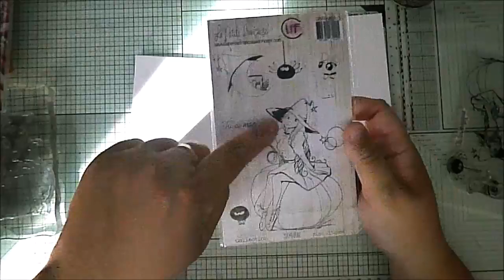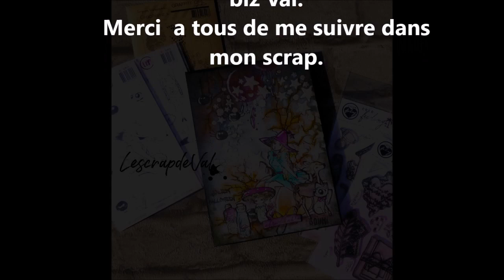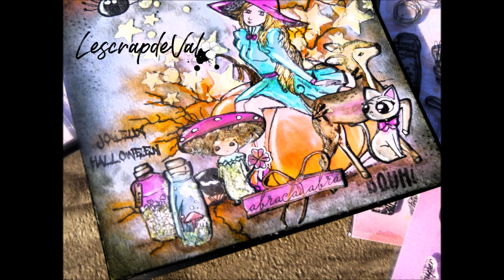Art journal miss witchee de la petite française concept.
Hello les scrappeurs ,
J'adore la petite sorcière  "miss witchee"de la petite française .
Je m'amuse avec a gogo ,hi hi.
Cette art journal est spéciale ,je me suis amuser avec la grit pasta glow de tim holtz.
Elle a un effet surprenant a découvrir bientot sur mon instagram et facebook .
Les tampons de coco feeling et graffiti girl m'ont servi a compléter ma scène ,ainsi que le pochoir aall create.
Je vous laisse avec le tuto pour voir l'utilisation de tout se matériel et des poudres magicals.
Biz val.